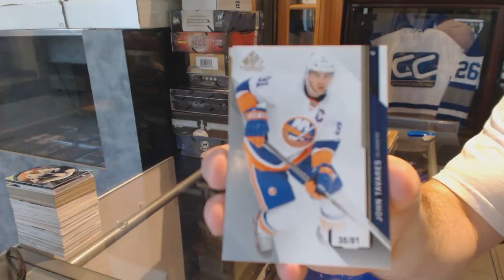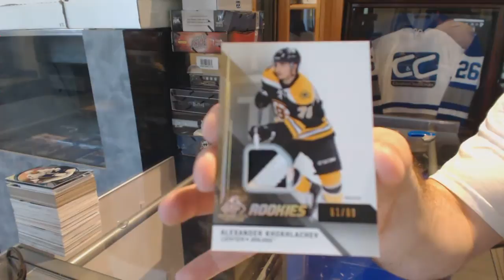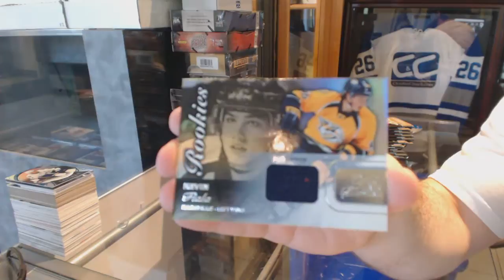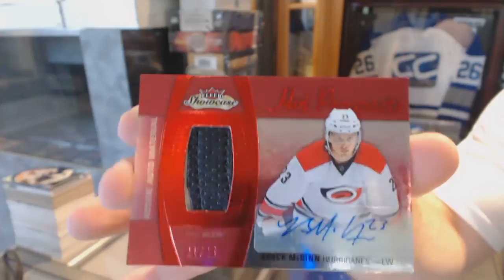14-15 UD SP Game Used & 15-16 UD Fleer Showcase Hockey Box Break - C&C GB #6266